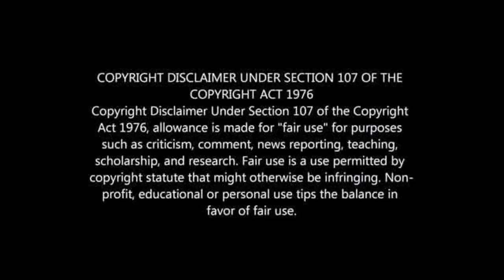THEMBA ZWANE'S LIFESTYLE 2021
THEMBA ZWANE BIOGRAPHY: WIFE, CHILDREN, HOUSE, CARS, NET WORTH